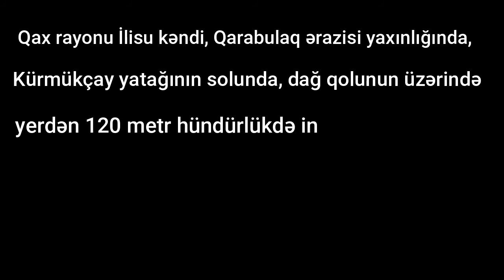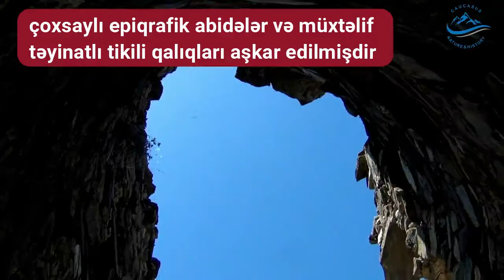Cinli Qala, Qax Azerbaycan